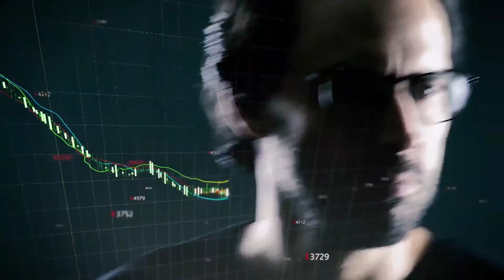6 SINTOMAS QUE MOSTRAM QUE VOCÊ NÃO ESTÁ PROSPECTANDO O SUFICIENTE | MARCELO BARATELLA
A atividade de prospecção de novos clientes é uma tarefa árdua, e por isso precisa estar sendo sempre monitorada. 😁

Existem alguns sintomas que mostram como essa ação está caminhando.

Alguns indicam problemas na área, observe quais são eles e comece a diagnosticar como ela está sendo exercida por sua empresa.

Me conta aqui nos comentários, você tem sentido alguns desses sintomas?
Bora Bater Meta 👊